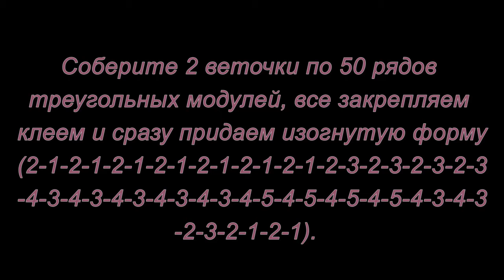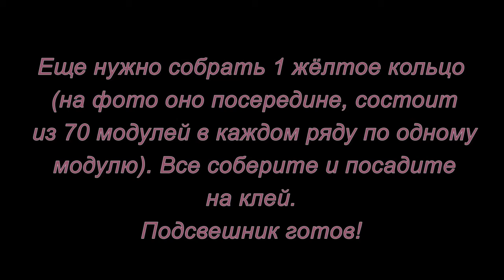Модульное оригами. Подсвечник. Мастер класс.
Как сделать подсвечник из модулей оригами Мастер-класс.